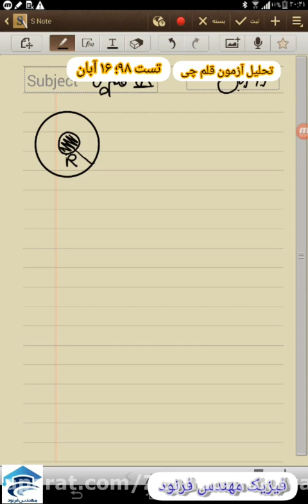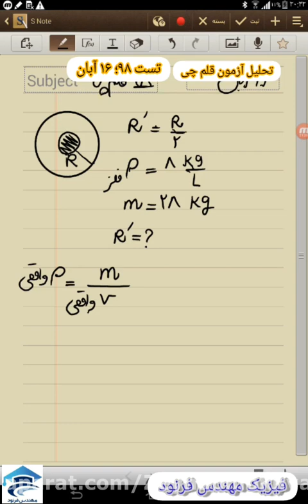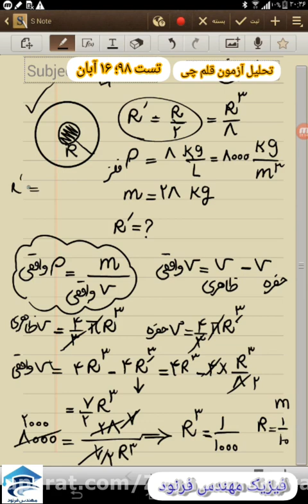مدرس فیزیک فاطمه فرنود